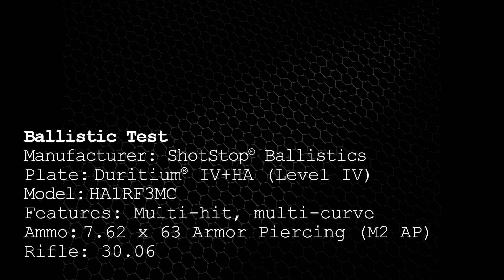ShotStop IV+HA Level IV Armor Piercing Plate Testing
In this video our Level IV, multi-hit, multi-curve plate defeats 2 rounds from 30.06 M2 AP FMJ. The second shot hit near the edge and while there was some seam split on the covering there was zero projectile perforation.

ShotStop® Level IV+HA Advanced Body Armor Plates are made with Duritium® technologies. This lightweight Level IV plate weighs in at only 4.5 lbs and is just 0.85" thick. NIJ Listed, Stand-Alone, Multi-Curve, Multi-Hit, Armor-Piercing Protection, 10-Year Standard Warranty. Comes in SAPI and shooter cuts.